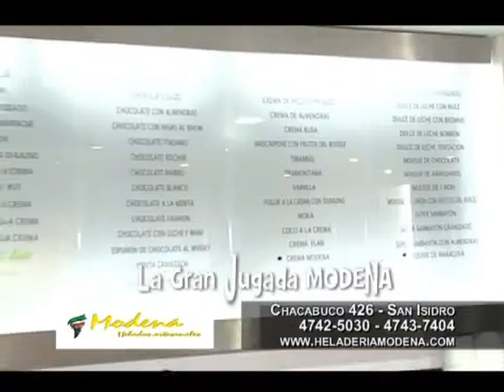Miguel Angel D´Annibale